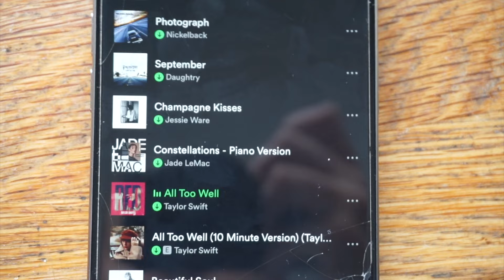NYTT I BADRUMSSKÅPET OCH HEMMET, VINTEDFYND - VLOGG 101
INSTAGRAM OM HUSET: Villagatan_21
BLOGG: NOUW.COM/TJUSSEFIN